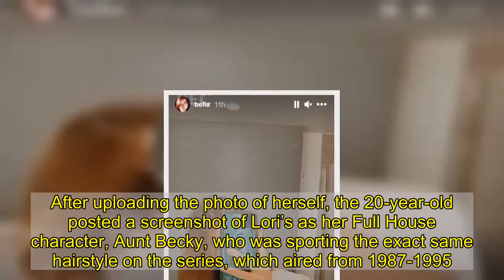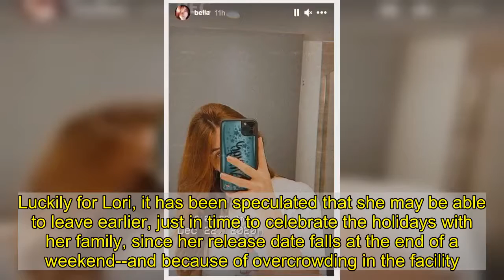Bella Giannulli copies her mom Lori Loughlin’s hair from ‘Full House’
December 23, 2020   BY   Rebecah Jacobs   It’s clear just how much  Lori Loughlin’s  family has missed her during the few weeks she’s spent in jail. Now, as the actress awaits her scheduled release, her youngest daughter is showing support for her mom with a little dose of nostalgia.Bella Giannulli took to social media this week to show off her newly dyed auburn hair, posting a selfie onto her Instagram Story. After uploading the photo of herself, the 20-year-old posted a screenshot of Lori’s as her Full House character, Aunt Becky, who was sporting the exact same hairstyle on the series, which aired from 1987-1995.  To accompany the pictures, the actress’ daughter wrote, “Copied her” along with a red heart emoji.This post from Bella comes just a couple days before Loughlin is scheduled to be released from federal prison after serving almost two months behind bars for her involvement in the college admissions scandal that unfolded last year.The actress is scheduled to be freed from the Federal Correctional Institution in Dublin, California on December 28, three days after Christmas. Luckily for Lori, it has been speculated that she may be able to leave earlier, just in time to celebrate the holidays with her family, since her release date falls at the end of a weekend--and because of overcrowding in the facility.